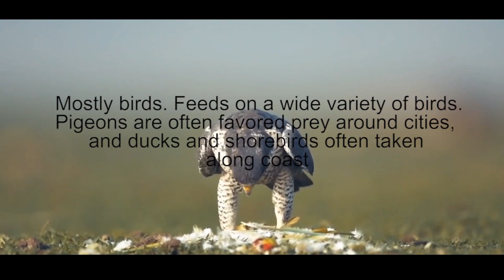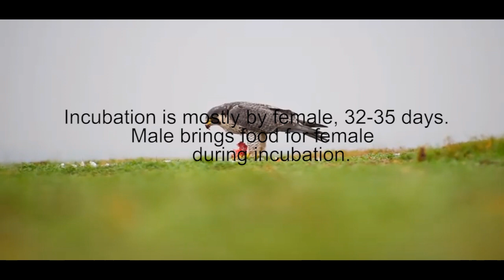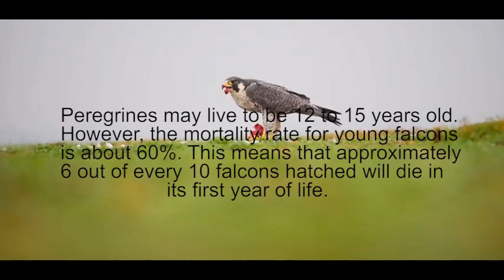Peregrine Falcon The Speed Master 200 miles per hour- UHD Documentary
The peregrine falcon, also known as the peregrine, and historically as the duck hawk in North America, is a widespread bird of prey in the family Falconidae. A large, crow-sized falcon, it has a blue-grey back, barred white underparts, and a black head.
One of the world's fastest birds; in power-diving from great heights to strike prey, the Peregrine may possibly reach 200 miles per hour. Regarded by falconers and biologists alike as one of the noblest and most spectacular of all birds of prey. Although it is found on six continents, the Peregrine is uncommon in most areas; it was seriously endangered in the mid-20th century because of the effects of DDT and other persistent pesticides.